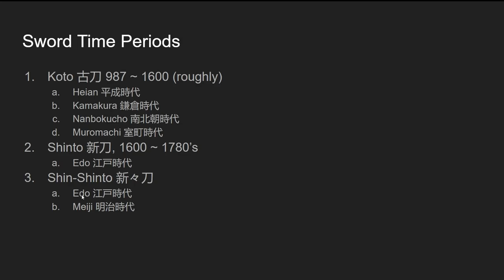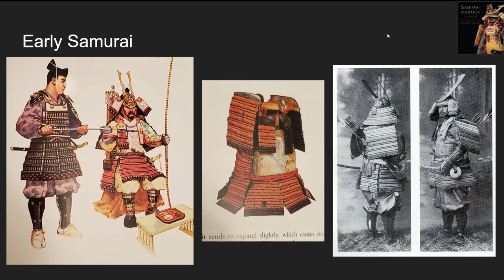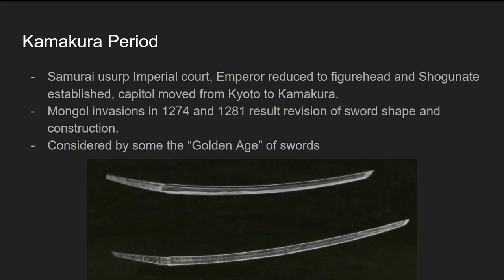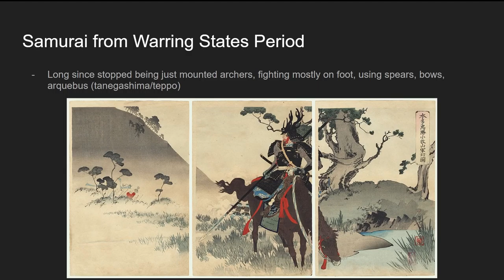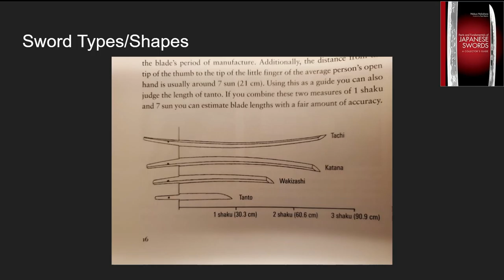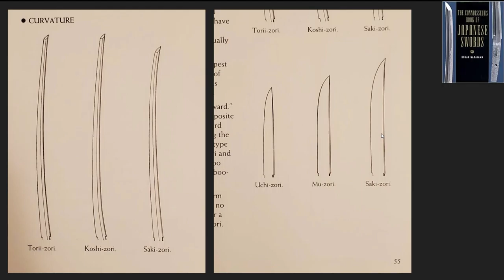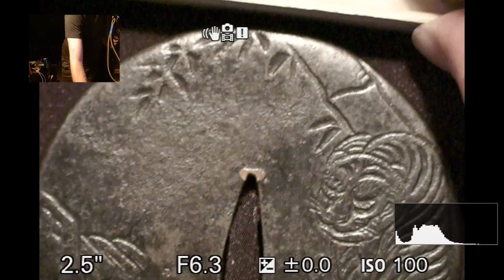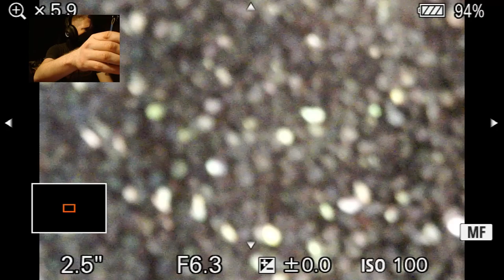Introduction to Nihonto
I'm still a novice, relatively speaking, but I thought I would share some of what I know.

Trigger warning: Sharp things